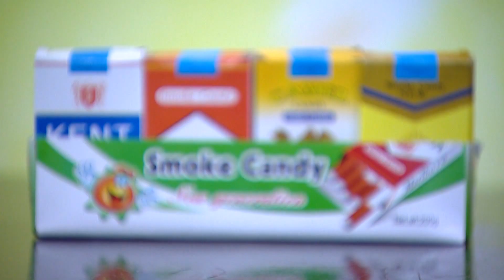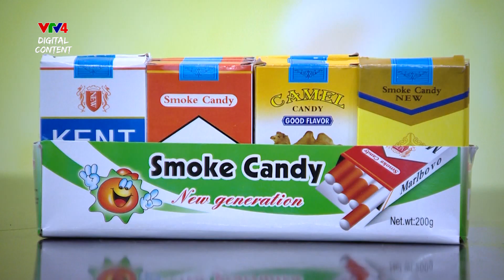Cảnh báo kẹo thuốc lá xâm nhập học đường| VTV4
Thời gian gần đây, tại một số cổng trường học trên địa bàn Hà Nội xuất hiện loại kẹo thuốc lá được các em học sinh lứa tuổi tiểu học rất ưa thích.
Chưa rõ sản phẩm này có nguồn gốc xuất xứ từ đâu, có yếu tố độc hại gì hay không, tuy nhiên việc các em nhỏ sử dụng loại kẹo này như thuốc lá rõ ràng là không phù hợp, nhất là trong môi trường học đường.